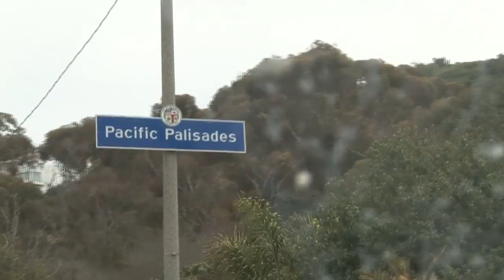Between Takes at CBS - Joshua Morrow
Y&R star Joshua Morrow gives Between Takes at CBS host Jeff Schroeder an exclusive look at one of his off-set passions, coaching baseball.